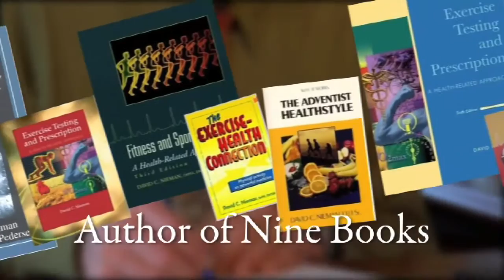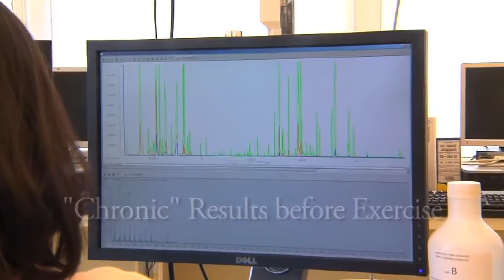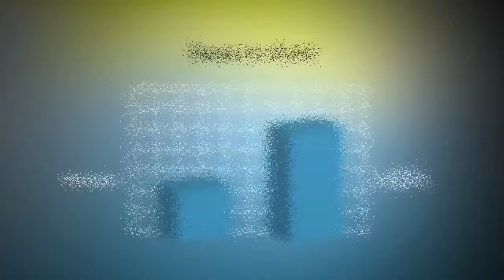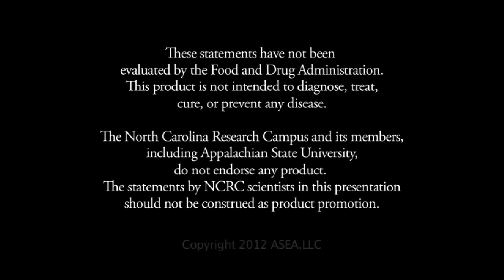ASEA Frontiers - Metabolites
Groundbreaking Research completed on the Asea Product

Recent research conducted by Dr. David Nieman at the the renowned Human Performance Lab at Appalachian State University has shown that athletes who drank ASEA experienced a huge mobilization of free fatty acids, the main source of fuel for the body. The research found that, even before exercise, fatty acids are mobilized and ready to use as fuel for the muscles. In essence, drinking ASEA primes the body for top athletic performance.